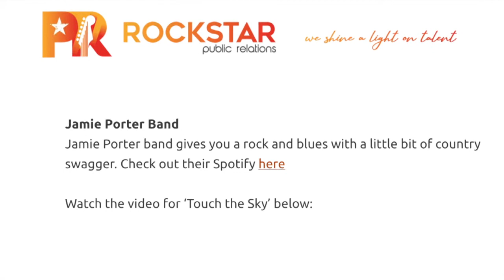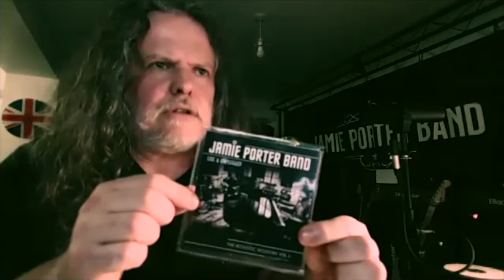Face2Face with The Jamie Porter Band!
We sit down for a chat with Jamie Porter of THE JAMIE PORTER BAND!

We discuss his musical influences, his journey so far, the release of Ready For Action and its radio play, plans for the future and much more!

Facebook: Jamie Porter Band (@jamieporterband)